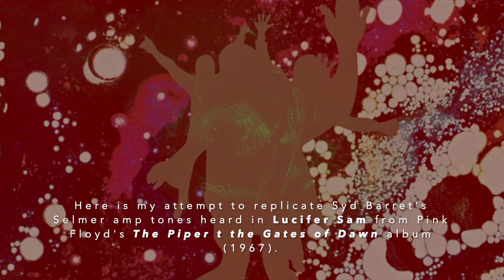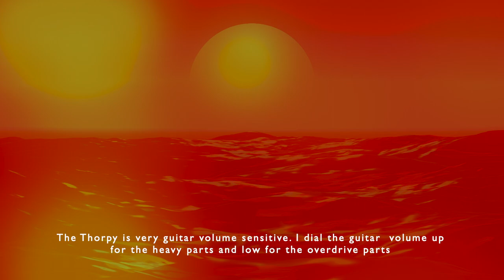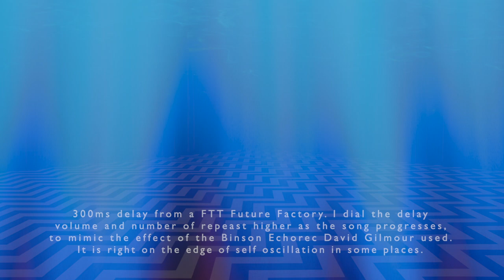Pink Floyd's More Blues with Scarlet Tunic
Gilmour Tone Building
Cover of More Blues from Pink Floyd's More album, using the ThorpyFX Scarlet Tunic amp emulator into a Hiwatt. The Thorpy mimics the sound of the Selmer Treble N Bass and Steromaster amplifiers that Syd Barrett and David Gilmour used in the early Pink Floyd.

Signal chain: Strat, Fuzz Face, Scarlet Tunic, Future Factory delay, Ambi Space plate reverb, Hiwatt. The Strat is a partscaster with Fender Custom Shop 54 Pickups.

I also threw in some audio of my attempt at Syd's Lucifer Sam tone (from The Piper at the Gates of Dawn) and David Gilmour's Dramatic Theme tone (from More)

Thanks to Lee Harris - of Nick Mason's Saucerful of Secrets - for being the inspiration behind Thorpy making this pedal.